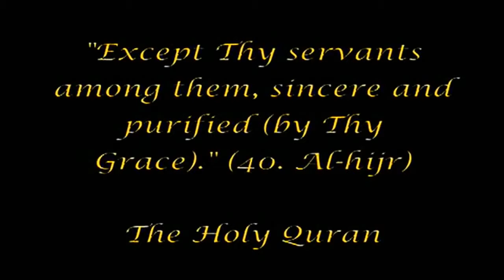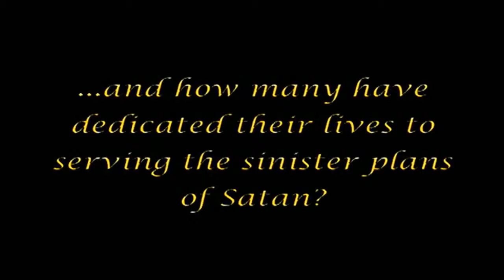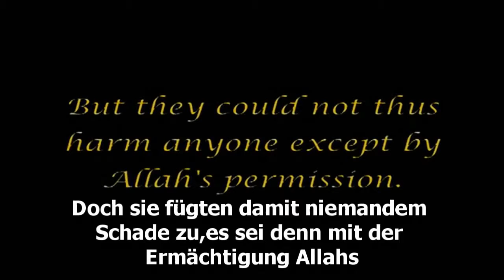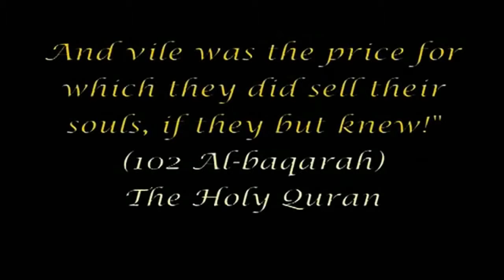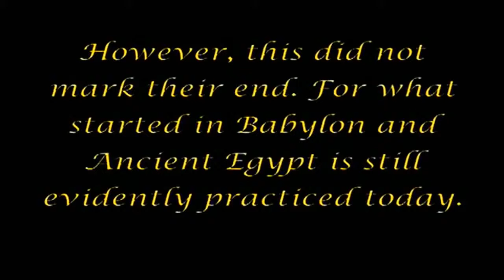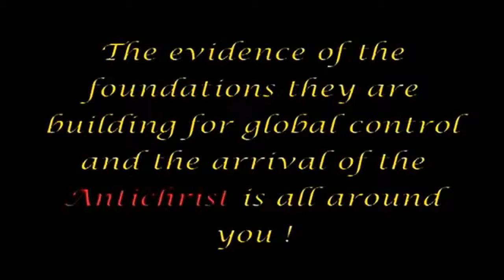The arrivals - Die Ankünfte Teil 1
Diese Video-Serie untersucht die bevorstehende Ankunft vom Antichrist,  dem Imam Al Mehdi und die Rückkehr Jesus Christus,
mit Berücksichtigung der heiligen Schriften.